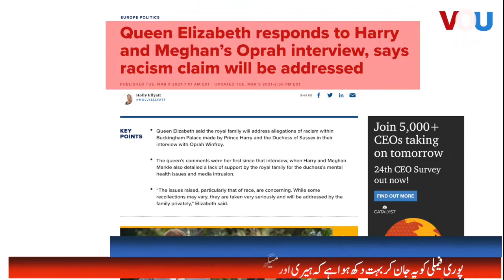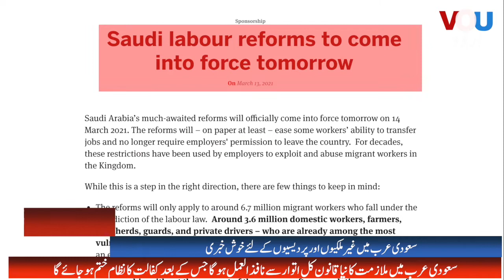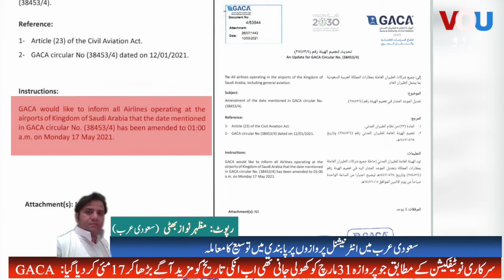Saudi Flights News, France to ease travel bans - Headline 13 March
سعودیہ کی فلائیٹ کی خبر- فرانس نے غیر ملکی مسافروں کے لئے نرمی کر دی